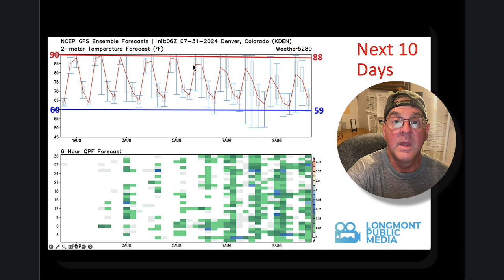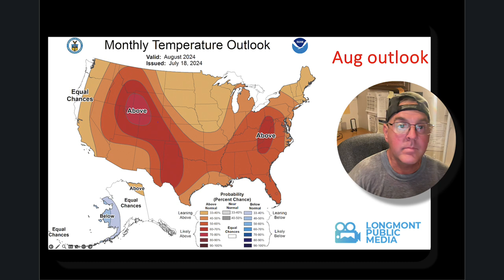Longmont Weather Forecast - July 31, 2024 to August 6, 2024